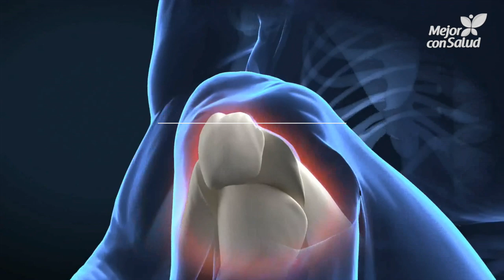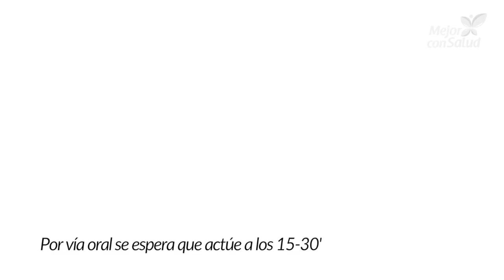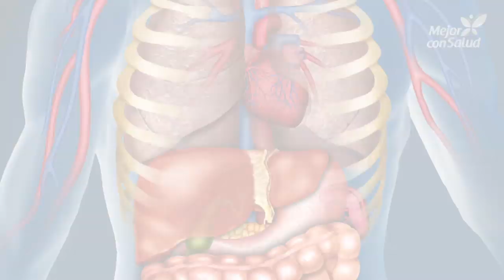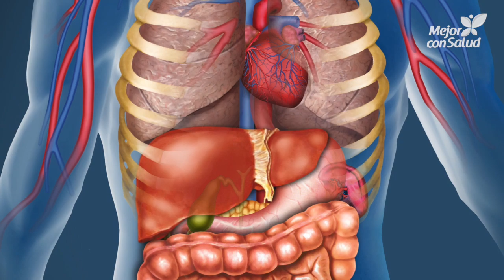Paracetamol: mecanismo de acción, usos y contraindicaciones - Mejor con salud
Paracetamol: mecanismo de acción, usos y contraindicaciones
El paracetamol es uno de los fármacos con propiedades analgésicas y antipiréticas más populares de todo el mundo. Se emplea para el alivio de dolencias comunes y para bajar la fiebre. Aunque en general su uso es seguro, es primordial tomarlo con moderación, si exceder su dosis. ¿Cuándo te conviene usarlo? ¿Cuáles son sus contraindicaciones? ¡Descúbrelo!